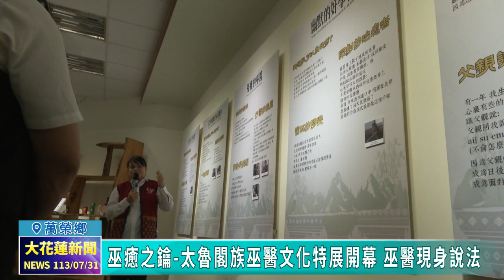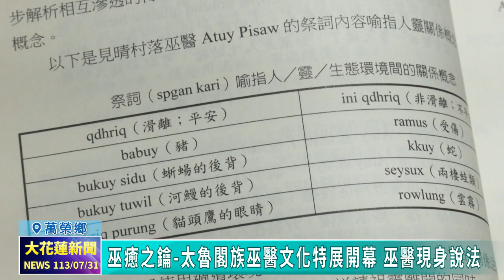20240731 10 巫癒之鑰 太魯閣族巫醫文化特展開幕 巫醫現身說法